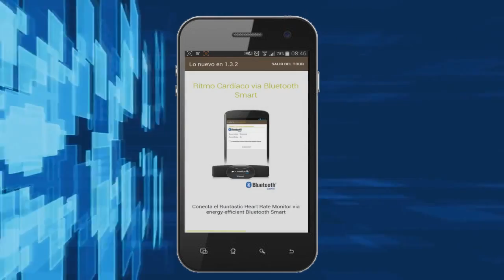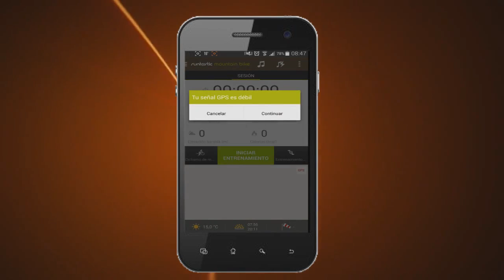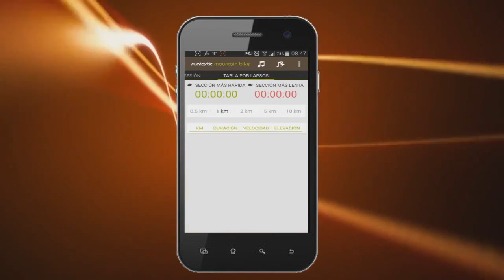Runtastic Mountain Bike PRO para android APK COMPLETO 720p 30fps H264 192kbit AAC